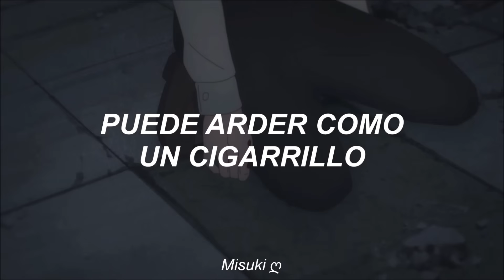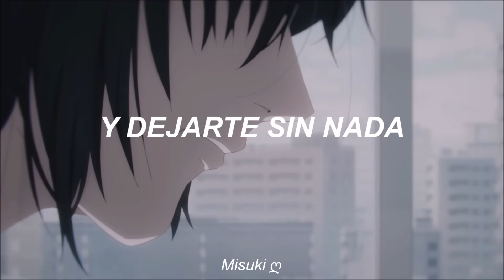''pero me ofreciste un beso, ¿por qué?''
tv girl - lovers rock「AMV」-  (sub. español)

''Now, how many man have you kissed?, Very few, But you offered me a kiss, why?, Such a foolish reason I'm afraid, I just wanted to kiss you''

・Anime: chainsaw man.
・Canción: lovers rock.
・Artista: tv girl.

-Lyrics:
Are you sick of me?
Would you like to be?
I'm tryna tell you something
Something that I already said
You like a pretty boy
With a pretty voice
Who's tryna sell you something
Something that you already have

But if you're too drunk to drive
And the music is right
She might let you stay
But just for the night
And if she grabs for your hand
And drags you along

She might want a kiss
Before the end of the song
Because love can burn like a cigarette
And leave you alone with nothing

While the others talk
We were listening to lovers rock
In her bedroom, in her bedroom
And if you start to kiss
And the record skips
Flip it over and sit a little closer

Now, how many man have you kissed?
Very few
But you offered me a kiss, why?
Such a foolish reason I'm afraid
I just wanted to kiss you